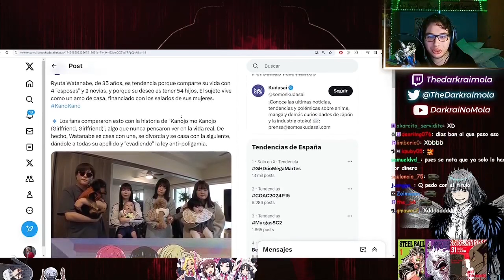QUE ES ESTO